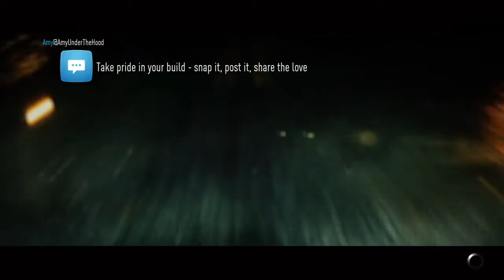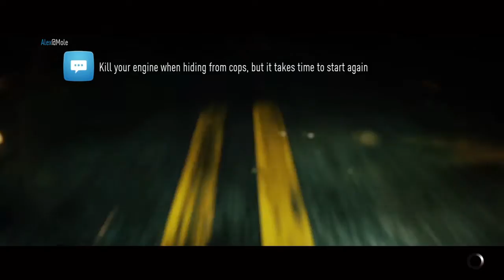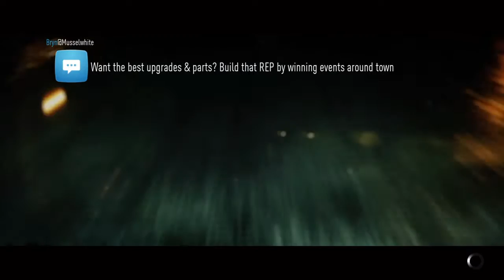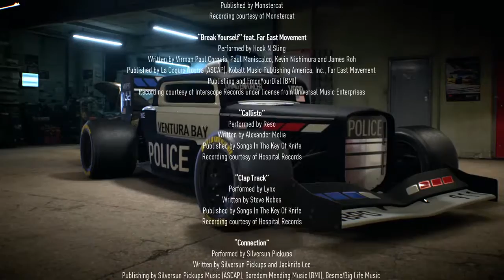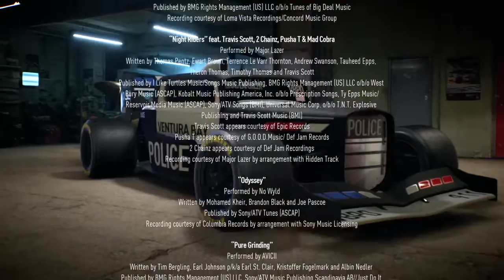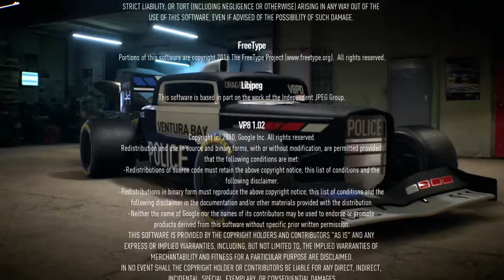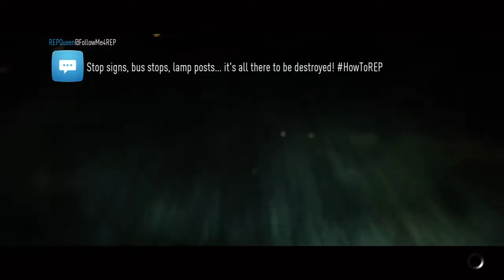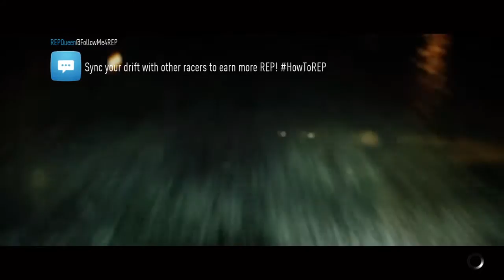Need For Speed finishing outlaw missions last etc